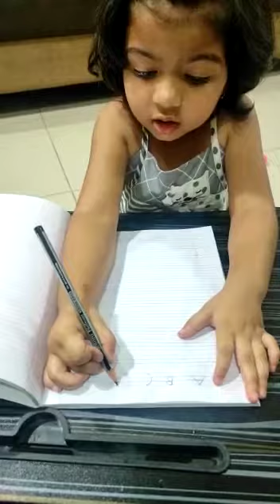A to Z writing, sound and vocabulary by Tanishka